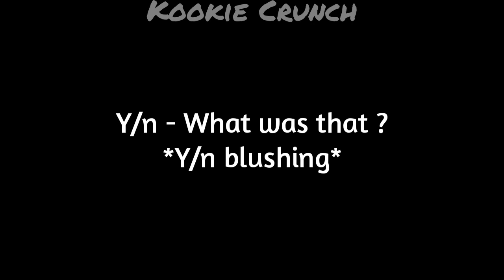BTS IMAGINE 🔞 | When Jimin needy 🥵 and Kiss 💋 you passionately 🥵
When Jimin is needy
When Jimin Kiss you
Jimin kiss you passionately
Jimin as BF kiss you

BTS FF
BTS IMAGINE
BTS REACTION
BTS FAN FICTION
BTS ONE SHOT